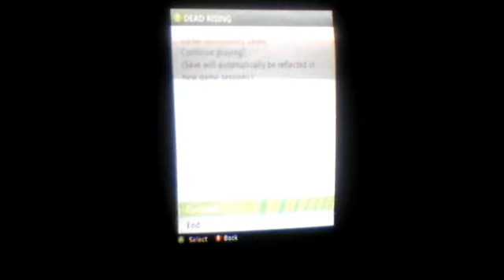dead rising another source walkthrough part1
I gave ross the gun got ronald to join me then killed jo.